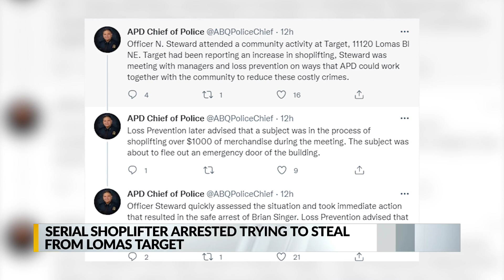Man arrested after trying to steal over $500 in merchandise from Albuquerque Target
A serial shoplifter is behind bars after police say he tried to steal from a store while an Albuquerque Police Department officer was inside. Police say Brian Singer attempted to steal over $500 in merchandise from the Target on Lomas.